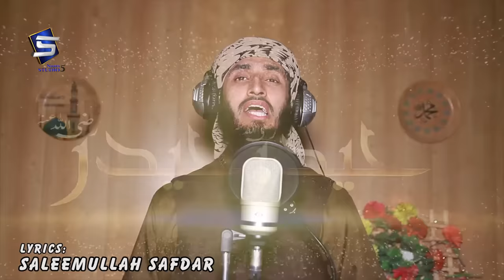Manqabat Mola Ali | Mere Nabi Ka Chief Commander Haider Haider | Shahid Khattab | Studio5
TITLE :  Haider Haider
ARTIST: Shahid Khattab
LABEL : STUDIO 5.